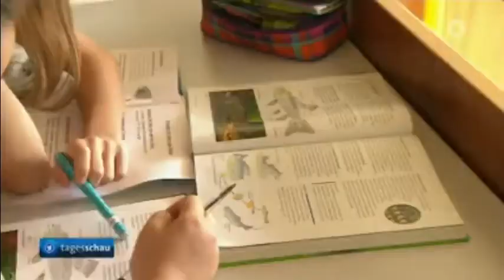1 Million zusätzliche Schüler - 12.07.2017